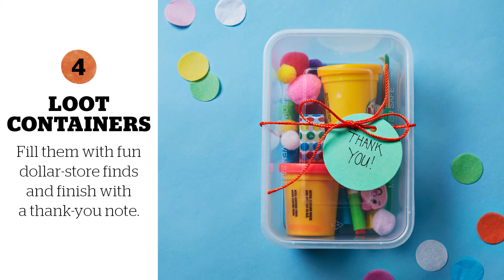6 dollar-store crafts | Birthday party hacks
Take a walk down the dollar store aisles and you'll find all the supplies you need for some DIY party decorations. Happy crafting!